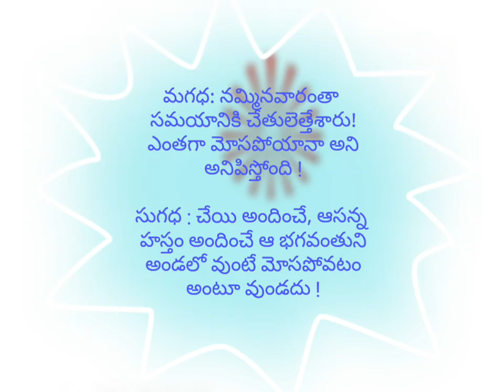ఆసన్నహస్తం, The True lending Hand !